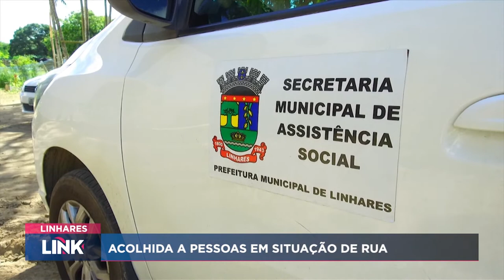Link Linhares - 25/08/2022